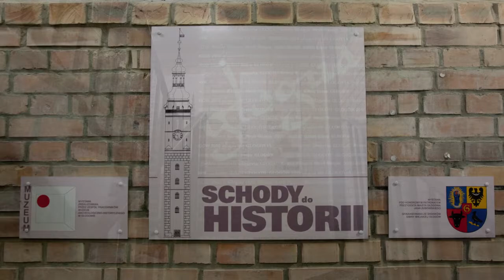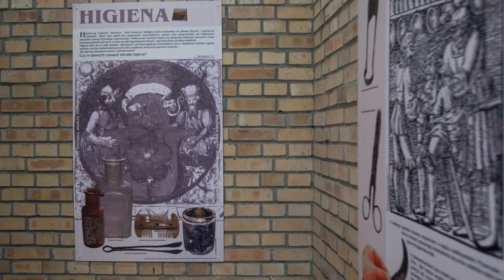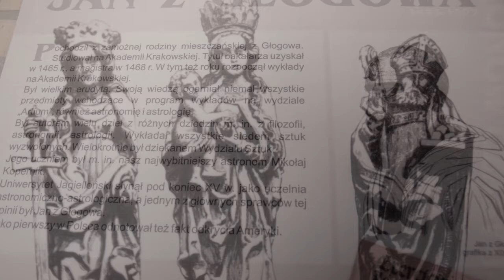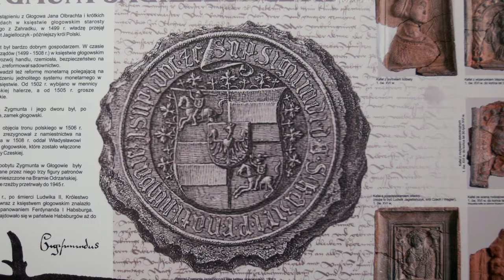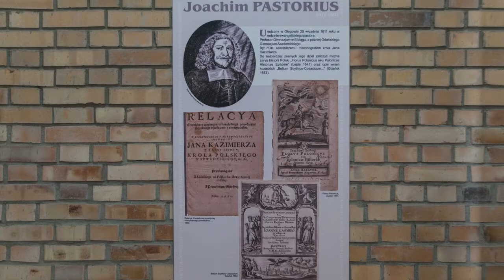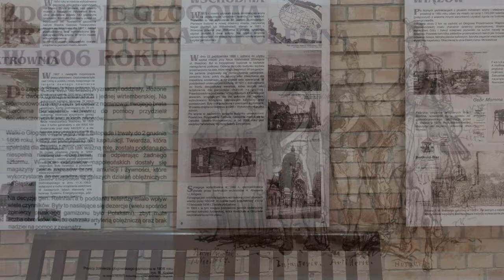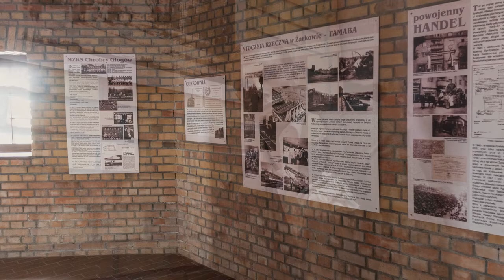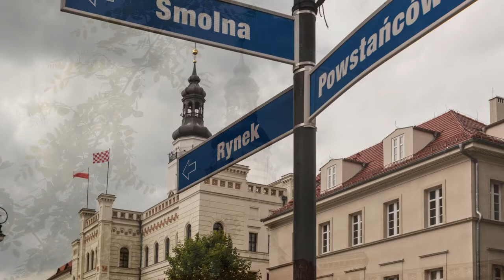Schody do historii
"Beyond the Sky", "Blowing, Going, Gone", "Flickering Flame" by Josh Woodward.